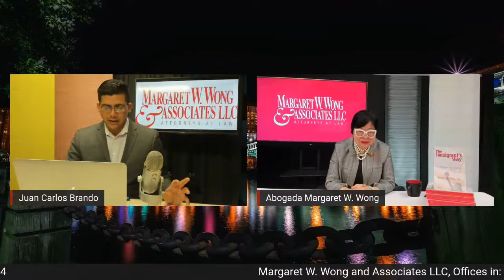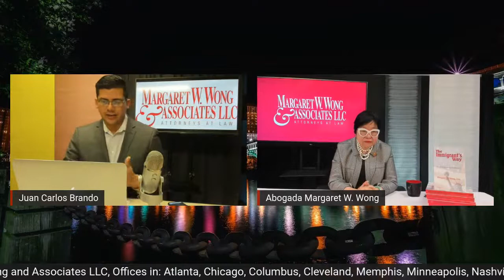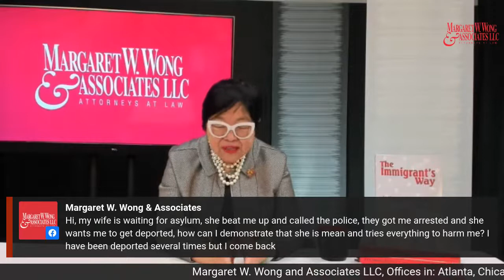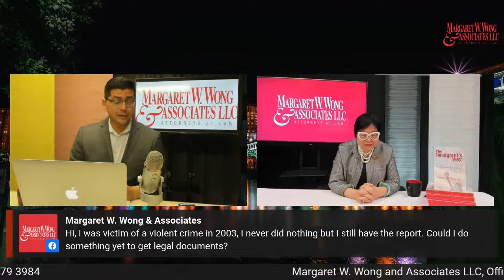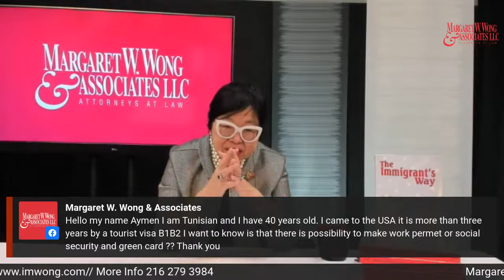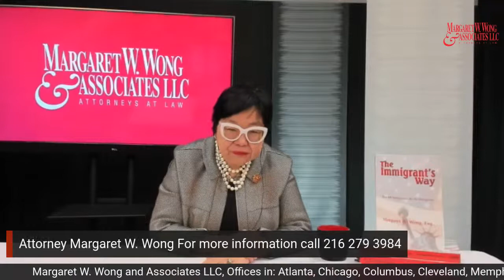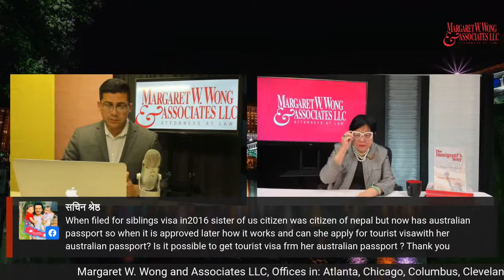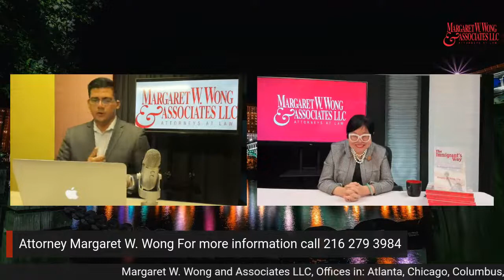The Immigrant’s Way -A live Q & A show